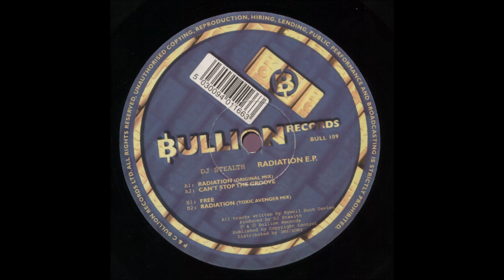DJ Stealth - Can't Stop The Groove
DJ Stealth ‎– Radiation EP
Label:Bullion Records (3) ‎– BULL 109
Format:Vinyl, 12", EP
Country:UK
Released:1997
Genre:Electronic